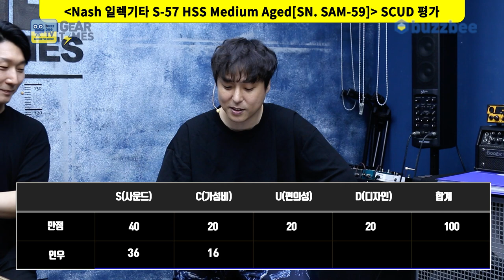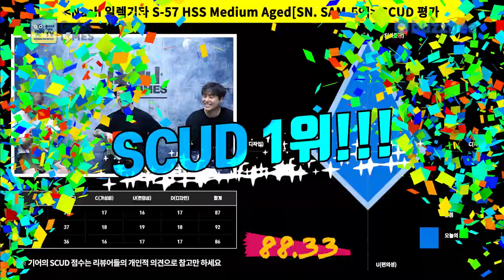[GearTimes 3456회] 내쉬 Nash 일렉기타 S-57 HSS Medium Aged Sonic blue [SN. SAM-59]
내쉬 Nash 일렉기타 S-57 HSS Medium Aged  Sonic blue [SN. SAM-59]

0:00 오프닝
5:38 스펙(Spec)
6:49 사운드 테스트 (sound test)
17:22 시연 (Demo)
19:36 한줄평
20:19 점수